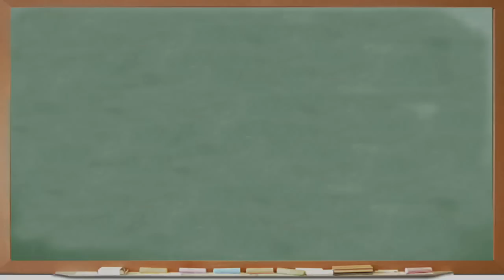Kids React to SUPERMAN Clips by Finn!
My skype: finnnskype